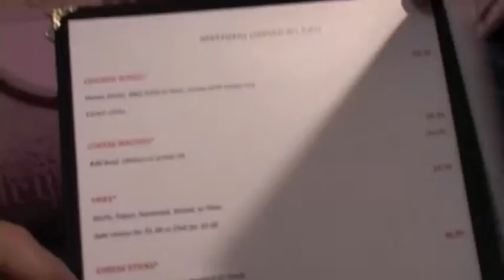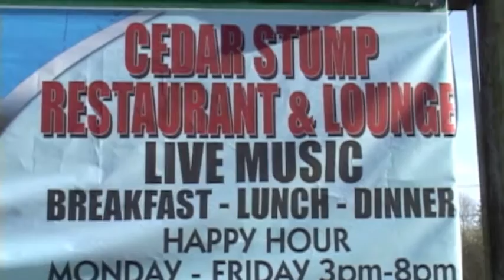Tammy Brown , owner of Cedar Stump" talks about Bar Rescue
filmed by janet christensen obrien" of the public interest issues show.
"John Taffer" "Bar rescue guy" we need you...Plese help the Cedar Stump in Arlington stay in business too.

Janice of The Blues Notes with Janice radio show was also at the OSO Fundraiser at the Cedar Stump in Arlington.

Janice and friends at the OSO fundraiser at the Cedar Stump

Blues for the Slide perform at the OSO Fundraiser at Cedar Stump

Live Radio talk show at the Madison Ave. Pub with Janice Gage of The Blues Note with Janice show.